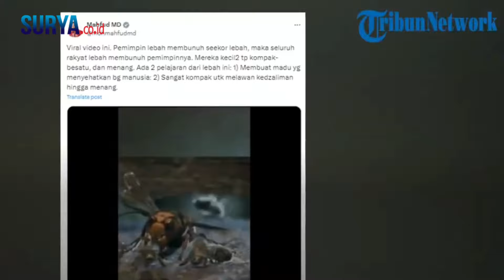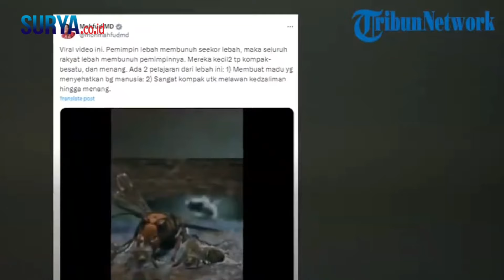Unggah Video Lebah Membunuh Pemimpinnya, Mahfud MD: Lawan Kedzaliman hingga Menang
video : tribunnews / zaq

Cawapres nomer urut 03 Mahfud MD memberikan pesan menohok di tengah kisruh Pilpres 2024 disebut-sebut curang.
Pesan itu disampaikan melalui analogi video yang memperlihatkan sekumpulah lebah menyerang dan membunuh ratu lebah.
Mahfud pun mengatakan saat pemimpin dzalim, maka masyarakat akan kompak melawan.
Adapun pesan itu dituliskan Mahfud MD melalui akun X pada Sabtu (24/2/2024).
Mantan Menkopolhukam itu mengunggah video viral soal lebah.
Menurut keterangan Mahfud, pemimpin lebah sedang membunuh seekor lebah lainnya.
Di saat itulah seluruh rakyat lebah membunuh pemimpinnya.
Meskipun rakyat lebah memiliki tubuh yang kecil, namun mereka bersatu dan berhasil membunuh pemimpinnya hingga rakyat yang menang.
Lantas, Mahfud mengatakan kita bisa mengambil pelajaran dalam video tersebut.
Pelajaran yang pertama yakni lebah bisa membuat madu yang menyehatkan bagi manusia.
Pelajaran kedua yakni kekompakan untuk melawan kedzaliman hingga menang.
Hingga berita ini dimuat, banyak warganet yang mengomentari unggahan Mahfud MD.
Namun netizen mengoreksi pemahaman Mahfud MD soal video tersebut.
Pasalnya, video itu memperlihatkan tawon yang masuk ke sarang lebah untuk mencuri madu dan membunuh ratu lebah.
Sementara tawon yang merupakan musuh lebah madu itu diserang hingga mati.